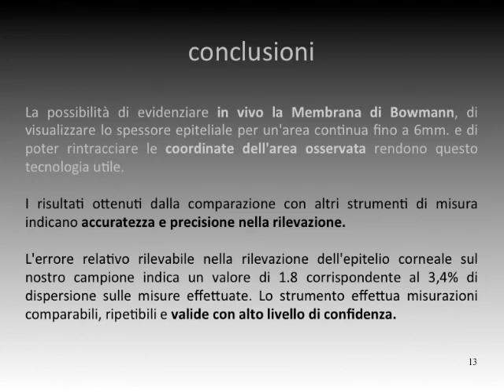oct cornea AIOK 2008